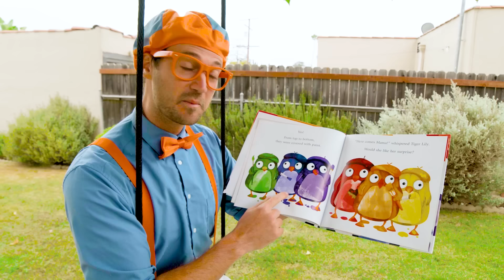Colorful Balloons Song | BLIPPI | Educational Songs For Kids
Wow, let's have some fun with colorful balloons!

01:56 Balloon Song
04:19 Soccer Song
06:21 Firetruck Song - How to Be a Firefighter
08:57 Raspberry Song V2
10:59 Splish Splash Water Song
12:55 F.U.N
15:58 Beep Beep Boogie
17:50 Let's Go Ice Skating
20:11 Cooking Song